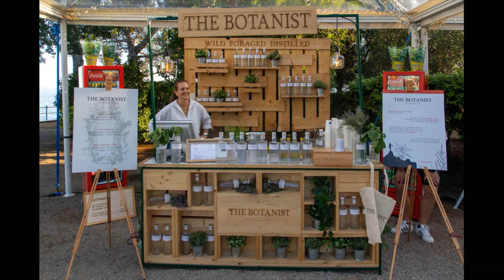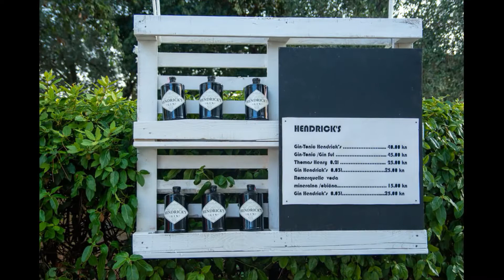Gin Garden by Hedonist – ljetna zabava koja se ne propušta u Opatiji od 15. do 31. srpnja 2022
Događanje predviđeno od 15. do 31. srpnja 2022. s početkom u 10 i završetkom u 24 sata radnim danom te do 2 iza ponoći petkom i subotom, za razliku od protekle godine, bit će realizirano u puno većem formatu. U parku ispred paviljona Juraj Šporer u Opatiji očekuju nas tri vrhunska proizvođača džina, 15 dana izvrsne glazbe i tjedni art program na kojemu će od 19 do 21 sat svoje radove izlagati renomirani umjetnici Kvarnera.

U petnaest dana događanja cilj nam je najbajkovitiji dio opatijskog parka pretvoriti u urbani, romantični vrt gdje će posjetitelji tijekom cijeloga dana moći pronaći svoju oazu dnevnog mira ili večernje zabave.

No sigurno je da ovogodišnje izdanje Gin Garden neće ostaviti ravnodušnim ni najzahtjevnije zaljubljenike u glazbu, ljeto i dobru zabavu.